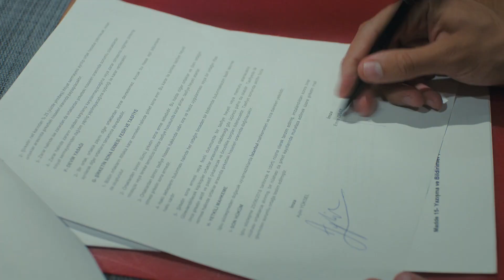Warm intimacy - गर्म अंतरंगता | Day Dreamer in Hindi-Urdu | Erkenci Kus